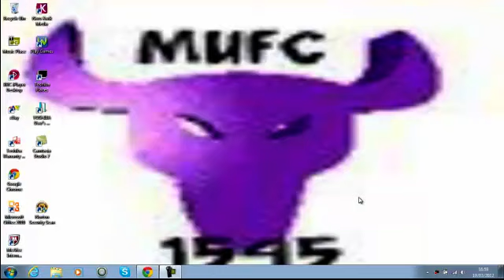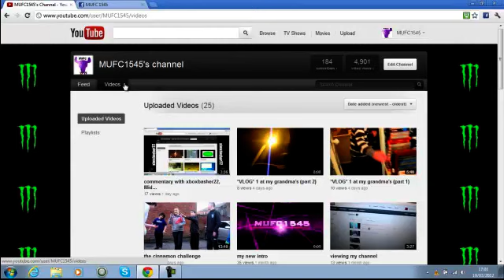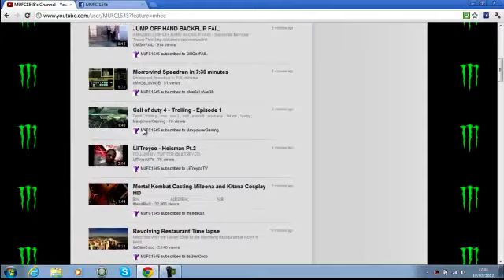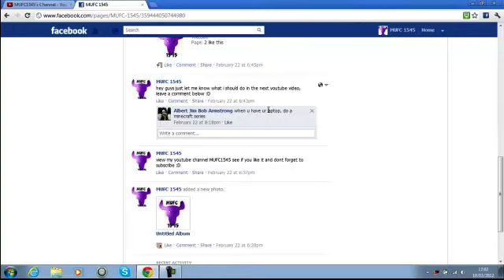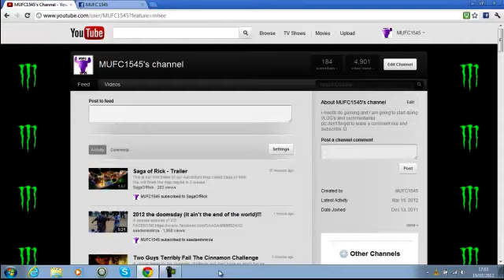viewing channel + commentary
got bored so i just did it for fun of it